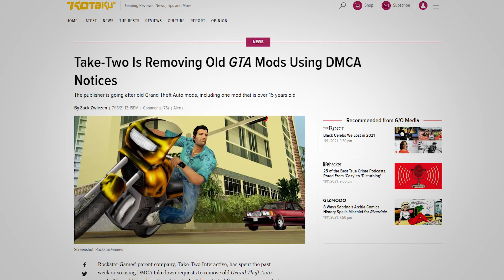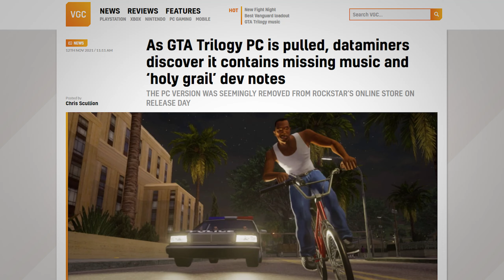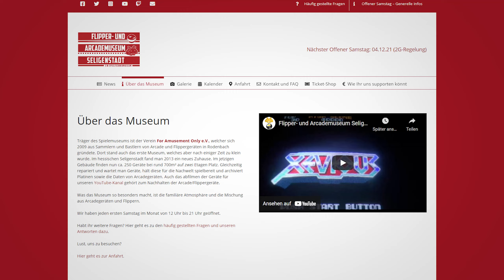Das Versagen der GTA Trilogy - Warum Remasters & Emulation besser sein müssen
Die GTA Remastered Trilogy enttäuscht gerade weltweit Presse und Fans, steht aber nicht allein: Neben Take Two und Rockstar haben auch andere Publisher immer wieder Probleme damit, ihre alten Titel wiederzubeleben. Aber: Es gibt auch positive Beispiele.